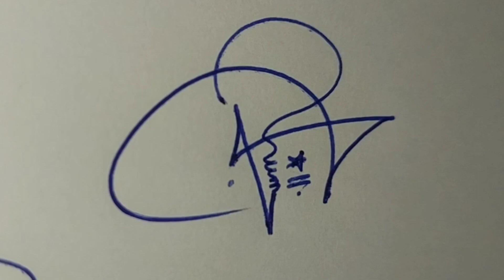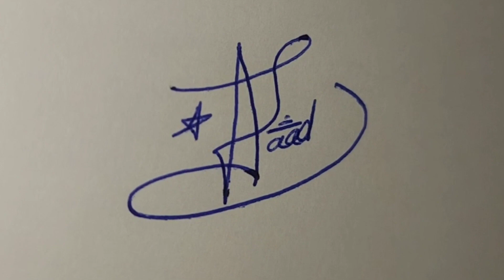S Signature Style | S Name Signature Style